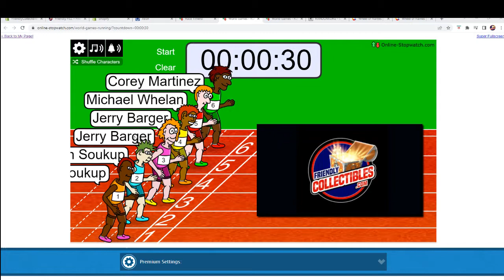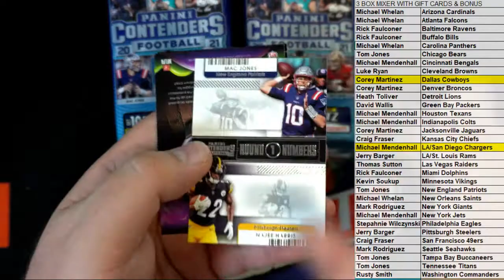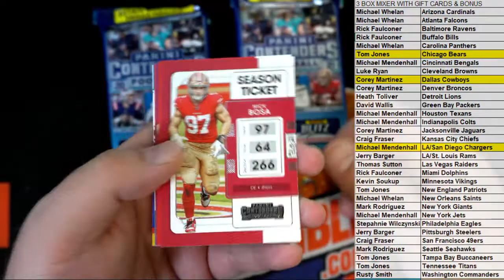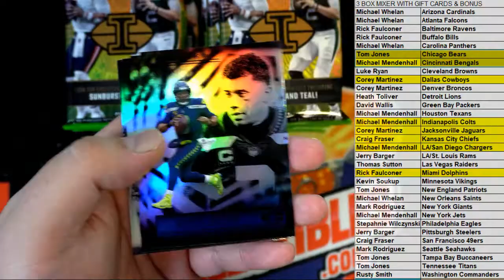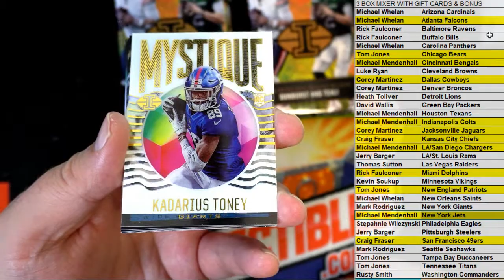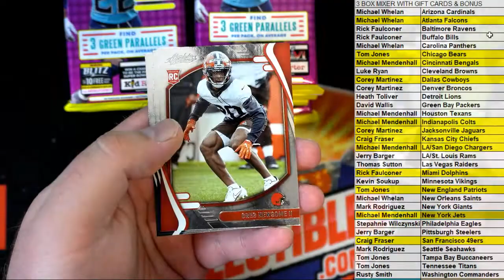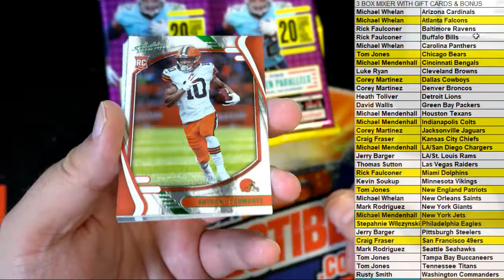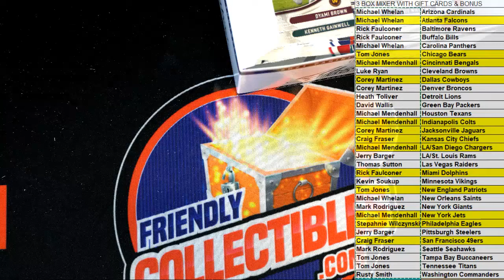2021 3 BOX PANINI FOOTBALL MIXER ID 22PANFBMIX301